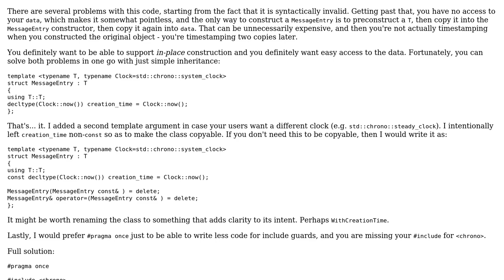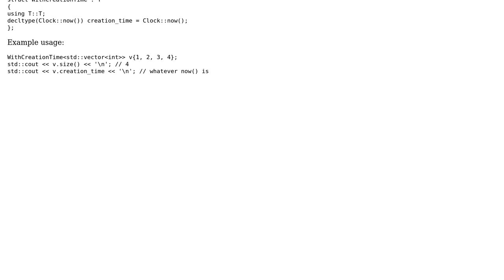Code Review: Designing a generic C++1z class